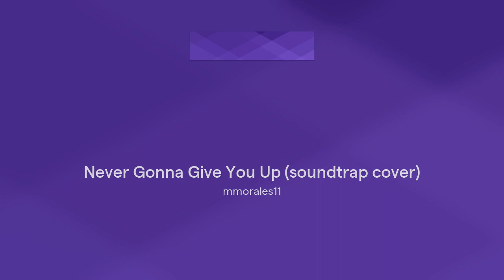Never Gonna Give You Up (soundtrap cover)